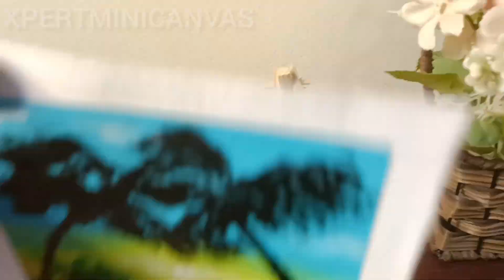Painting using Toothbrush? | Acrylic Painting for Beginners | Acrylic Painting Tutorial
Hello Friends!

It has been my pleasure to get connected with you.

In this painting, I have tried to make it simple so that you can learn how to make a paintings without referring to any pre-made one.

All the best and Happy Painting!